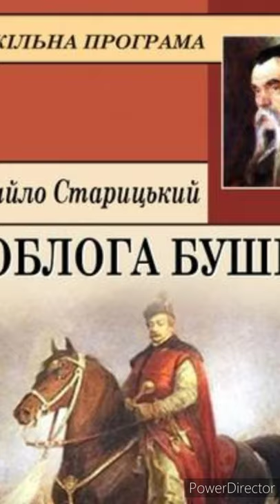"Облога Буші"//Стислий переказ. Скорочено//М.Старицький//Шкільна програма 10 клас